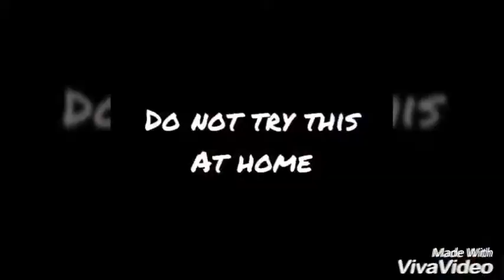Comedy Video: The Death Fall Race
The ultimate bicycle race.
Talk Parlour  TV